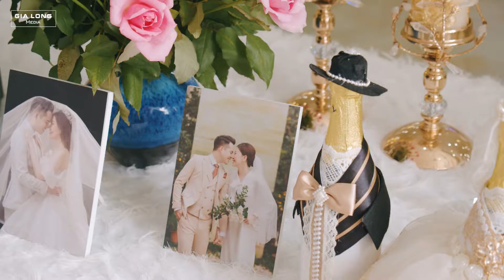TIỆC CƯỚI ĐẠI HOÀNG SƠN I PHƯƠNG LINH & VĂN NHẬN